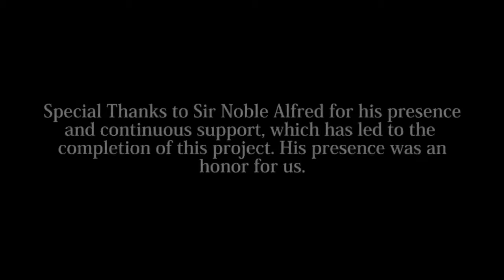Badshah Jalal Da Teri Jang Lare Ga Masihi Geet Full HD By jesus Christ TV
muhammad ali geet

ghulam abbas geet

pastor francis feroz geet

shoukat fazal geet

pastor anwar fazal geet

issac tv geet

pastor javed masih geet

ernest mall geet

subhash gill geet

obaid sadiq geet